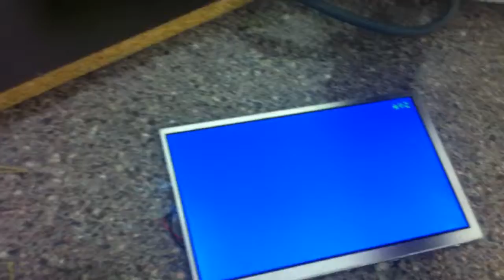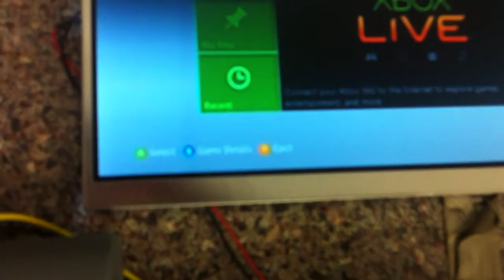xbox 7" screen testing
testing a 7" lcd before its fitted.